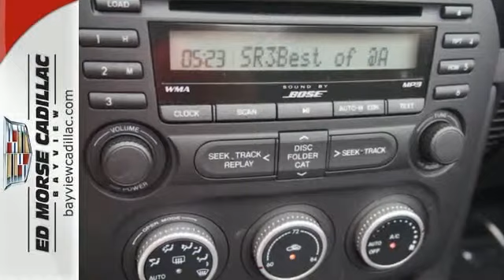2014 Mazda MX-5 Miata Fort Lauderdale Miami, FL E0100669 - SOLD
Year: 2014
Make: Mazda
Model: MX-5 Miata
Trim: Grand Touring
Engine: 2l 4 Cyl. Fuel Injected
Transmission: RWD Automatic
Color: Red
Interior: Black
Mileage: 5162
Stock #: E0100669

Address:
1240 North Federal Highway